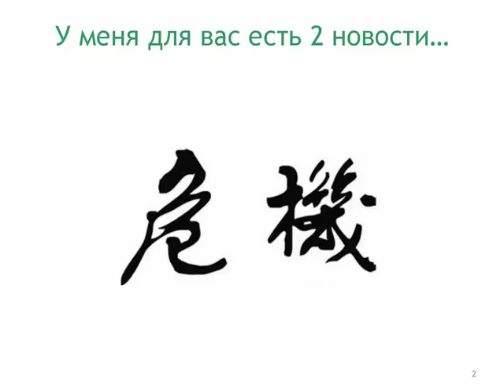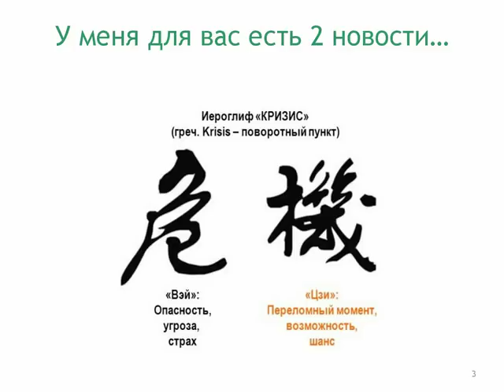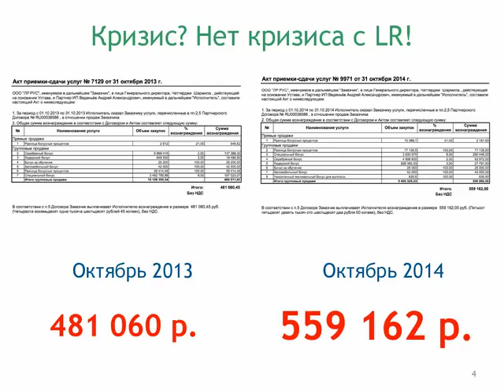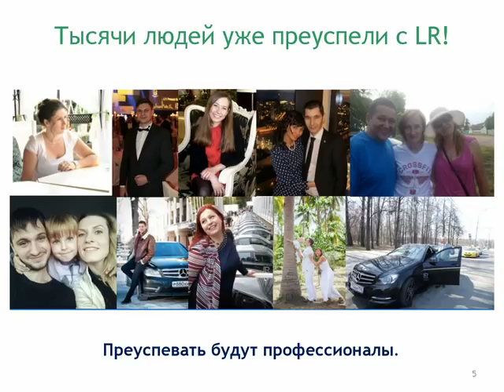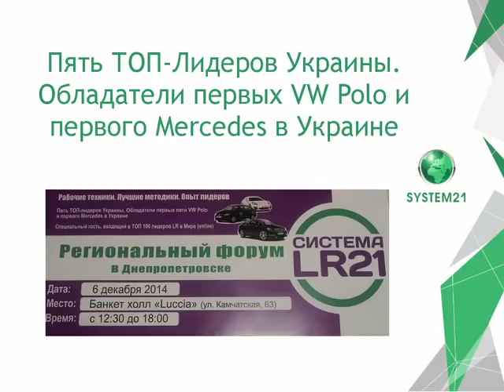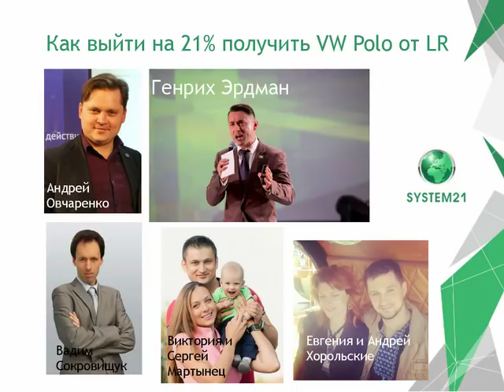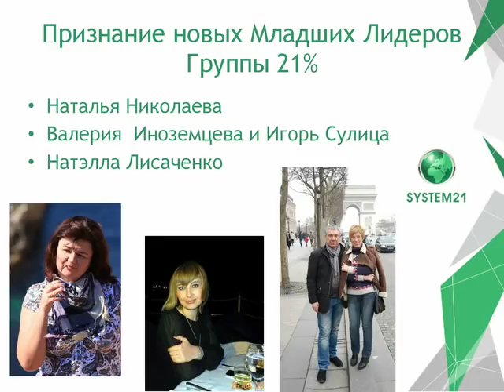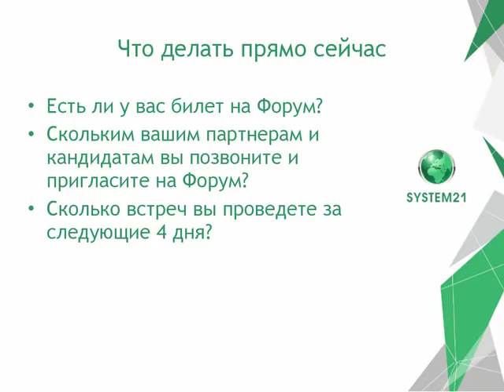Подводные камни в МЛМ от ТОП-Лидера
- бизнес, с которым я за 6 мес вышел на доход 12 000 грн/месяц и получил авто от компании.

Подводные камни в МЛМ. Вебинар для партнеров LR в Украине.

[сетевой маркетинг]
[млм-бизнес]
[начать бизнес]
[начать млм-бизнес]
[млм система]
[ищу сетевой маркетинг]
[млм компании]